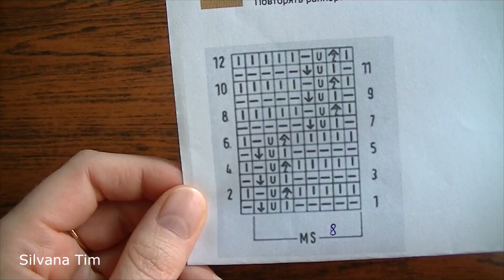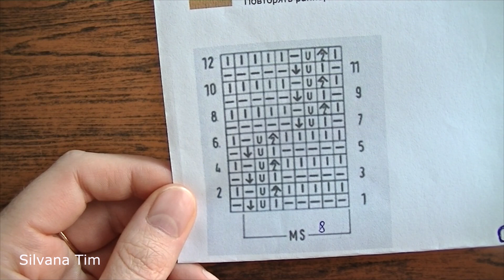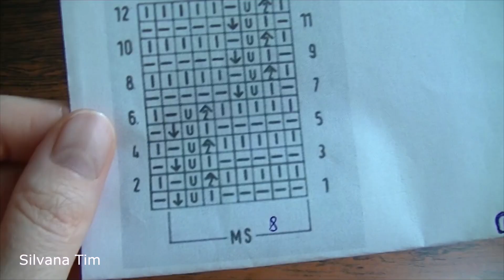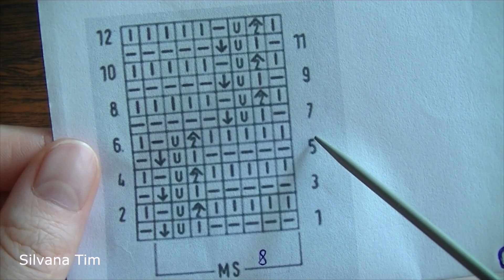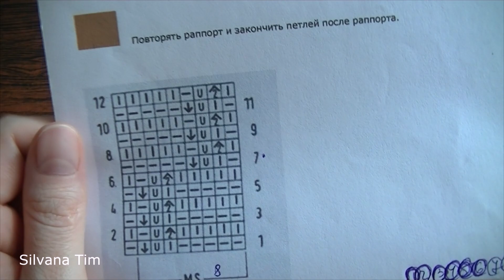Punto (puntada) REVERSIBLE FANTASÍA. Tejido con dos agujas (palitos) # 414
Gráfico Punto (puntada) REVERSIBLE FANTASÍA. Tejido con dos agujas (palitos). Video. Tutorial. Patrones de Puntos dos agujas. Muestras de puntos.